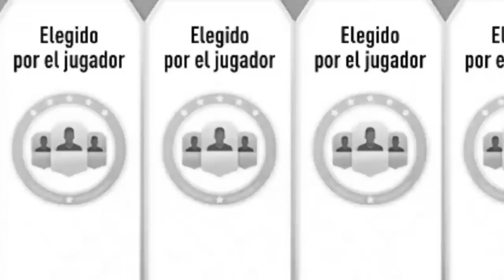Mis SUCRIPTORES eligen mis X25 Player Picks!/FUT22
ESTO SE HIZO EN DIRECTOOO
-Dejar en los comentarios el siguiente reto que os gustaria ver en el canal!
-Si os ha gustado esta nueva serie se agradece un like y asi
-Apesar de ser una plantilla temática,si que la podéis usar para Fut Champions y os dará un buen rendimiento,puajajjajajaj.
-Espero que os guste este video,si es así no olvideis de dejar un like y suscripcion.
Creador de contenido para DUX gaming equipo de competitivo español de FIFA 22.
Alguna informacion sobre mi canal:
Soy Rulas tengo 47 año por eso llevo el 47 en el nombre pero tengo un problema cada año que pasa sigo teniendo 47 años es un poco raro,por otro lado soy jugador naaaa es broma soy creador de contenido o asi le llaman para DUX mas resumidamente hago videos y directos en el canal de DUX,por lo tanto si mi jefe es DJmario,normalmente le suelo llevar los cafe a las 12 de la mañana no le gusta madrugar y encima desde Bilbao a Madrid hay 4 horas de viaje asique es antes tampoco se lo podria llevar.Obviamente ya habeis leido que soy de Bilbao y mi equipo es el Athletic que no el Atletico,mucha gente lo confunde o lo llama Bilbao lo que realmente los muy desgarramantas no saben es que el aficionados del Athletic crearon el Atletico de Madrid,supongo que estarian por Madrid se aburrian y querian pegarle unas patadas a algo,prefirieron a un balon hoy en dia nos pasa lo mismo con Fut champions hay que darle patadas a algo quien sabe igual algun youtube/streamer acaba creando algun club de futbol y bueno no se porque he escrito esto si lo estas leyendo pasa un buen dia y gracias por apoyar el canal.
Y estas son algunas de las ideas que voy a tener para hacer este FIFA 22!
FIFA 22 directo
FIFA 22 glitch
FIFA 22 trucos y consejos
como ganar todos los partidos de FIFA 22
Como llego a elite en FIFA 22
los mejores goles de FIFA 22
los mejores trucos de FIFA 22
como mejorar en FUT CHAMPIONS FIFA 22
mejores sovbres FIFA 22
sobre icono FIFA 22
mejor jugador FIFA 22
El mejor jugador de fifa 212
el jugador mas chetado de FIFA 22
como hacer sbc hibrido de liga y pais
sbc barato fifa 22
los mejores sbcs de fifa 22
como haccer hibrido de liga rapido en fifa 22
como hacer los sbcs de avanzado rapido fifa 22
h’ibrido de liga y pais fifa 22
hibrido de ligas fifa 22
hibrido de paises fifa 22
horas ilimitadas glitch ea acess fifa 22
medias fifa 22